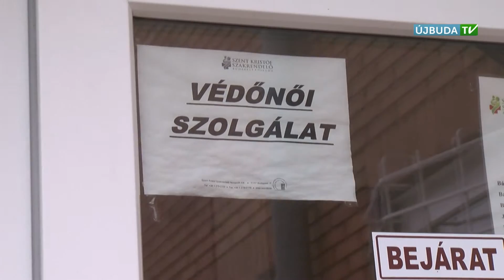Újbuda Tv - Egészségünkre (2015.07.13)